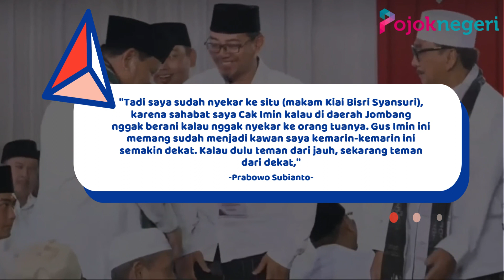Prabowo dan Cak Imin Kompak Hadiri Istigasah Nasional di Jombang, Pasangan Capres-Cawapres Menguat?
Ketua Umum PKB Muhaimin Iskandar (Cak Imin) dan Ketum Ketum Gerindra Prabowo Subianto kompak menghadiri istigasah nasional dan doa untuk keselamatan bangsa di Pondok Pesantren Bahlul Ulum Tambakberas, Jombang, Minggu malam, 21 mei malam.

Ada Tujuan Khusus?